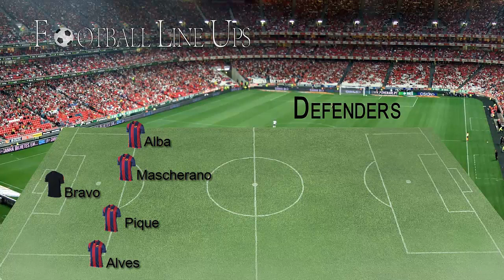Real Madrid 0-4 Barcelona (Barcelona Starting Lineup) La Liga 2015/2016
Real Madrid vs Barcelona (Once Inicial Barcelona Starting Lineup) La Liga 2015/2016

Real Madrid vs Barcelona La Liga 2015/2016